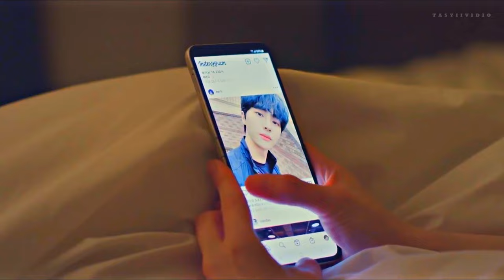love all play ➤ junghwan & yumin | you and me [fmv]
Watch in HD + earphone

detail ✨
drama : love all play - korean drama
song : you and me - james tw